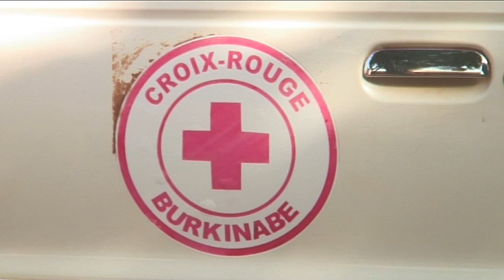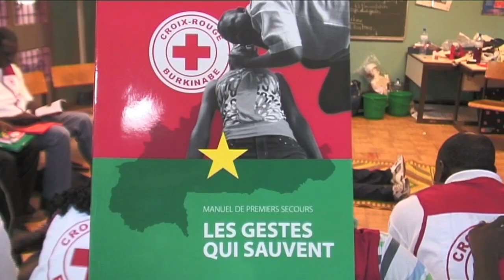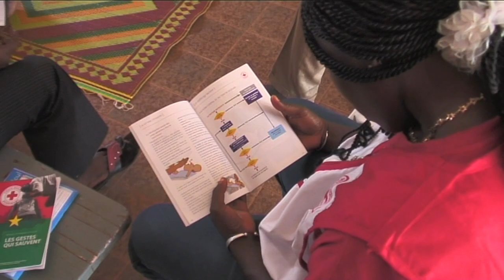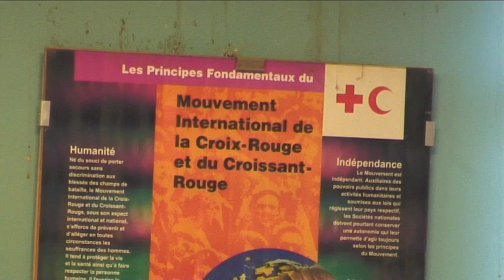Premiers Secours au Burkina Faso-Croix-Rouge Monégasque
La croix rouge burkina bè et la croix rouge de monaco collaborent depuis 1 an sur un projet de renforcement des capacités dans l'enseignement des premiers Secours.
En octobre 2010, une équipe de Monaco, aidée d'une secouriste malienne, est allée au Burkina Faso pour recycler les formateurs locaux.
Ces moniteurs et instructeurs burkina bè ont suivi pendant une semaine des cours sur les nouvelles techniques de secours et aussi sur les nouvelles techniques pédagogiques pour rendre les formations accessibles au plus grand nombre.